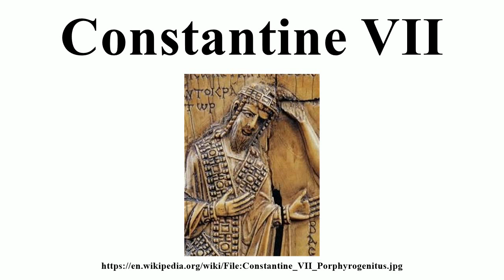Constantine VII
Image-Copyright-Info
Image is in public domain
Author-Info:   Unknown
Image-Copyright-Info